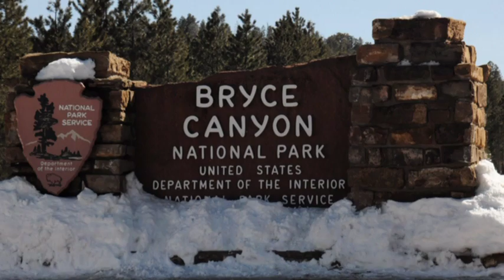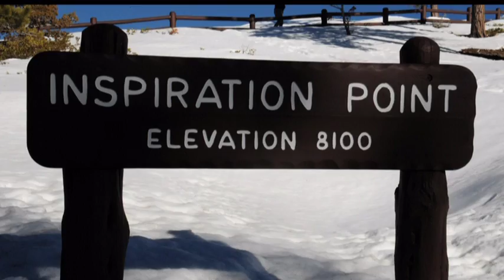"Never Say Goodbye" Written and Performed by Jordan Shenk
for more info on music, and shows.

The photos & video were put together by a very good friend of mine Erick Dircks. MD Photography Frankfort, Indiana.